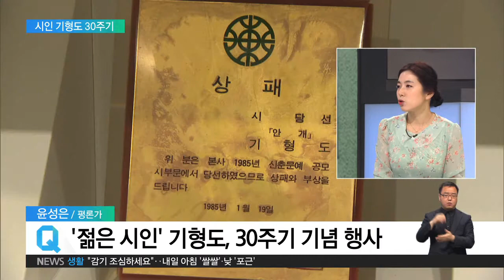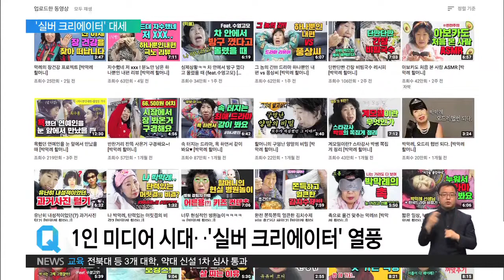2019.03.18 [윤성은의 문화읽기] '젊은 시인' 기형도 30주기‥콘서트·심포지엄 열려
기형도 시인을 추모하는 사람들이 오랜 세월이 지났지만 아직도 많이 있습니다. 그 열기는 여전히 뜨거운 거 같은데요.

윤성은 평론가

그렇습니다. 기형도 시인의 글은 30년 동안 계속 새로운 독자를 창출해낸 특별한 경우라고 할 수 있겠습니다. 그만큼 시대를 초월한 가치를 지니고 있다고 할 수 있겠는데요. 지난 3월 5일 기형도 문학관에서 추모 콘서트가 열렸고, 7일에는 학술, 학계와 출판사가 손잡고 기형도 작가에 관한 학술 심포지엄을 열기도 했습니다.

기형도 시인은 1960년생으로 1982년 연세대 윤동주 문학상에 시 ‘식목제’가 당선되면서 문학적 재능을 인정받았고요. 동아일보 신춘문예에 ‘안개’ 당선으로 문단에 데뷔했습니다. 84년에는 중앙일보사에 입사하고 틈틈이 작품을 발표했는데요. 시집 출간을 준비하던 89년 한 극장에서 숨진 채 발견됐습니다. 사인은 뇌졸중이었다고 하는데요.

평론가 김현이 제목을 붙인 유고 시집 ‘입 속의 검은 입’ 간행됐는데요. 이 시집을 보면 어둡고 우울한 이미지가 많이 보이고 외로움, 죽음이라는 주제로 많이 이야기하고 있지만, 낯설고 크로테스크한 감수성을 가지고 현실의 언어로 이야기했다고도 할 수 있겠습니다.

‘입 속의 검은 잎’ 발간 30주년을 기념한 젊은 시인 88인의 헌정 시집이 발간됐는데요, 현재 서점에서 좋은 반응을 얻고 있습니다. 강성은, 김이강, 백은선, 오은, 이제니 등 기형도의 시를 모티프 삼아 후배, 동료 시인들이 써낸 책이라 의의가 크다고 할 수 있습니다.

100세 시대를 살면서, 우리 사회의 노년에 대한 관심이 뜨거워졌는데요. 그에 따라 ‘실버 크리에이터’들이 요즘 화제라면서요?

윤성은 평론가

74만 명의 구독자를 가진 파워 유튜버 박막례 할머니 성함 많이들 들어보셨을 거라고 생각하는데요. 주 구독자가 젊은이들이라고 하는데, 거침없는 입담과 패션 센스까지 1인 크리에이터 시대가 만든 스타라고 할 수 있습니다.

그리고 60대 모델인 김칠두 할아버지도 화제인데요. 30년간 경기도에서 순댓국집을 운영했다가 작년에 본격적으로 데뷔해서 20대 브랜드 룩북까지 촬영했다고 합니다. 이렇게 박막례, 김칠두 같은 어르신들의 활약은 은퇴 이후의 삶을 고민하는 이들에게 모델이 될 뿐 아니라 무기력증을 느끼는 젊은이들에게도 많은 도전이 되고 있습니다.

이런 분들이 주목 받는 것은 아무래도 노년의 삶에 대한 관심이 더 커졌기 때문이라고도 할 수 있는데, 끊임없이 어르신들을 주인공으로 한 영화, 드라마, 도서 콘텐츠들이 쏟아져 나오고 있는데 이걸 일시적인 유행이라고 볼 수가 없을 거 같습니다.

초창기에는 노인들의 고독한 삶, 가족들과 소통하지 못하는 문제 등이 주제였다면, 지금은 로맨스의 주체, 다양한 창작 활동이나 어릴 때 이루지 못했던 꿈, 자신이 정말 좋아하는 일들을 하며 제2의 인생을 개척해 나가는 모습들을 보여주고 있다는 것이 특징입니다.

이 분들의 활동을 응원하고 또, 고령화 사회의 우리도 60대 혹은 은퇴 이후의 삶을 개척해 나가야한다는 입장에서 보는 것이 좋지 않을까 생각합니다.

2019 KBO 리그가 이번 주 개막합니다. 지난 주 시작된 시범경기에서도 팬들의 열기가 뜨거웠는데요. 이번 시즌, 관전 포인트는 어떤 건가요?

윤성은 평론가

일단 저는 창원 NC파크 마산구장 개장이 굉장히 기대가 되는데요. 이렇게 새로운 구장이 개장할 때마다 관중 수가 많이 늘어났었기 때문에 올해도 최다 관중 수를 동원할 수 있을지 기대를 모으고 있습니다.

지난해에 이어 올해도 해외파가 대세를 이루고 있는데요. 케이티 이대은, 삼성 이학주 등 해외 유턴파 신인선수들이 팀의 전력으로 주목받고 있고요. 또, 한화 노시환, 기아 김기훈, 엘지 정우영가 스프링캠프에서 지금 두각을 나타낸 선수들입니다.

그리고 계속해서 각종 기록들에 관심이 쏠리고 있는데요. 지난 시즌까지 손승락 선수가  오승환 선수의 최다 세이브인 277세이브를 넘기기까지 지금 16세이브를 남겨 두고 있어서 넘길 수 있을지 관심이 쏠리고 있고요. 그리고 지금 올시즌 KBO 등록 선수 중 70년대 선수 두 명이 있습니다. 바로 삼성 박한이 선수와 엘지 박용택 선수인데요. 계속해서 기록 행진을 이어갈 것으로 보입니다. 지난해 삼성 양준혁 선수의 기록을 넘으면서 통산 최다안타 기록을 했던 박용택 선수가 KBO 리그 최초로 안타를 기록할 수 있을지. 단 16 안타만 남겨놓고 있기 때문에 가능할 것으로 보이기도 하고요.

또, 올해도 역시 홈런왕 경쟁에도 많은 분들이 관심을 갖고 있는데요. 지난해 44홈런으로 KBO 홈런상을 받았던 김재환 선수부터 키움 박병호 선수나 에스케이 최정은 선수 또 기아의 최형우 선수. 또, 삼백 홈런 달성을 단 네 개 남겨둔 롯데 이대호 선수도 계속되는 홈런왕 후보들입니다.

무엇보다 사령탑의 싸움이 굉장히 시즌 전부터 치열한데요. 올 시즌 감독으로 데뷔하는 이강철 감독, 엔씨의 이동욱 감독, 지난 시즌의 우승을 이어가야 하는 에스케이 염경엽 감독과 또 한 번 롯데의 수장이 된 양상문 감독까지 어떤 작전을 보여줄지 기대가 됩니다.

평론가님 역시도 굉장히 기대하고 있는 느낌이 드는데, 아무래도 날씨가 포근해지다 보니까 실내에서 야외로 문화계 소식들이 많아지고 있는 것 같은데요. 다음 주에도 기대해보겠습니다.